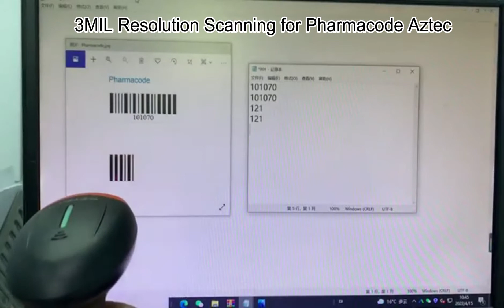Medical/Hospital Pharmacode AZTEC Code Scanner | HS-6603HD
If you are looking for a specialized device to scan the pharmacode of pharmaceutical products, then our ❤️USB RS232 Medical/Hospital Pharmacode AZTEC Code Scanning 2D Barcode Scanner HS-6603HD❤️ would be your best choice! Green low power consumption and rich application scenarios, why would anyone not want to buy it?😏

Here are some advantages of our product
✅Plug and play
✅Supports a variety of data modes
✅Support multiple barcode recognition
✅Quickly and accurately identify 1D code and 2D code
✅3mil resolution scanning for pharmacode and aztec code
✅Compatible with multiple systems(Windows, IOS, Android, Industrial PC, server and other devices)

Besides, our HS-6603HD also can be used in many fields, such as
✅Pharmacy
✅Clothing Chain
✅Express Storage
✅O2O Application Places
✅Ticket Inspection Window
✅Convenience Cashier Desk
and other scenarios